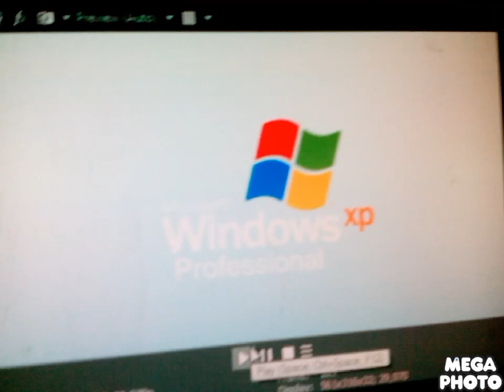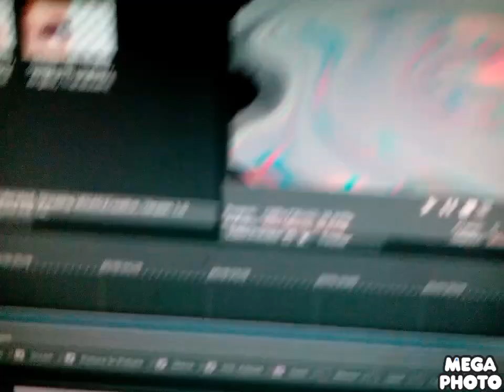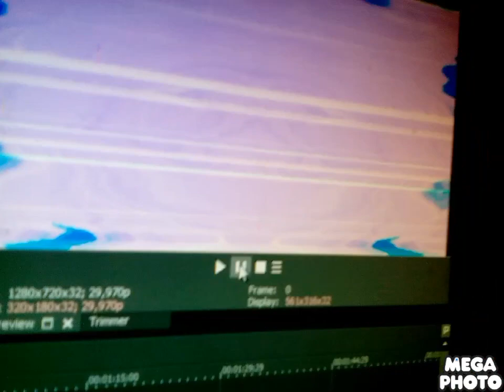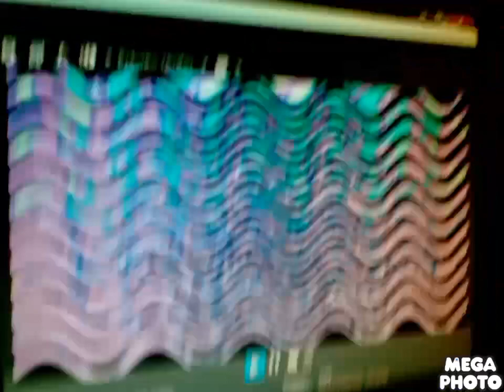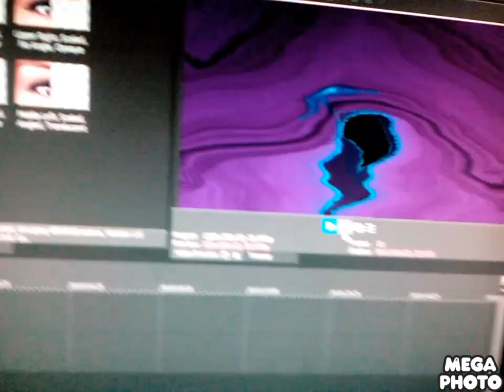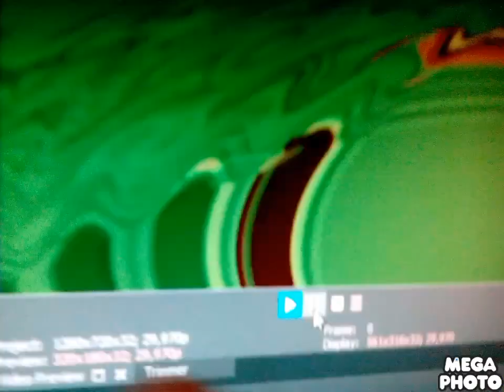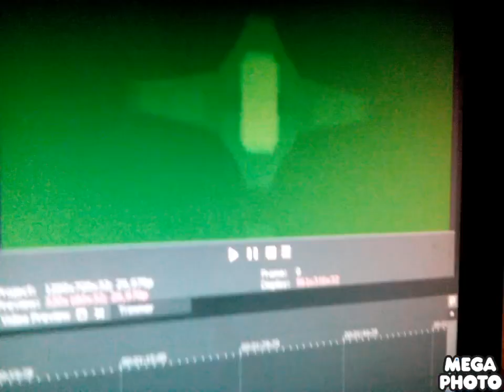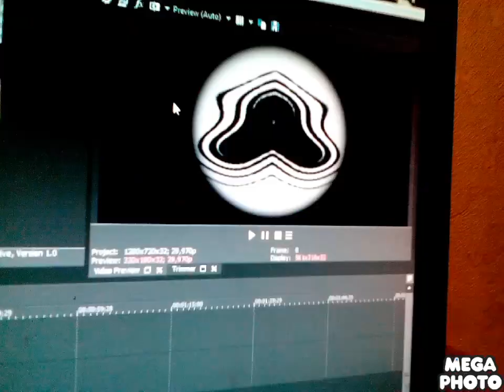Windows xp logo render pack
Oh i se vegas pro
0. None
1.g major 4
2.pika major
3.g major 7
4.emboss swirl
5.zoopals Effect v81
6.crystal
7.fells dizzy
8.g major 344354
9.zoopals effect v4
10.does respond
11.has vocoding issues
12.bs-TBTV Combo
13.high
14.CoNfUsIoN
15.swist major
16.extremely hich pitch x10
17.old school
18.g major 1 - 19.x is lost
20.g major 1084
21.4ormulator v17
22.4ormulator v19
23.---WHAT?!
24.MirrorChorded
25.g major 4 2.0
26.g major 1 and srazy effect
27.Right mirrored
28.4ourmulator v13
29.super dyper high pitched (final)